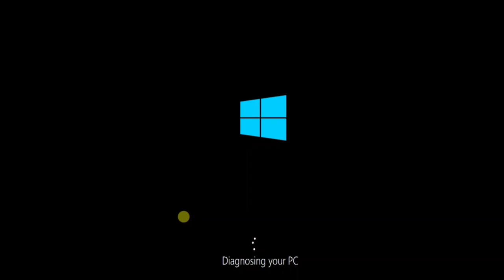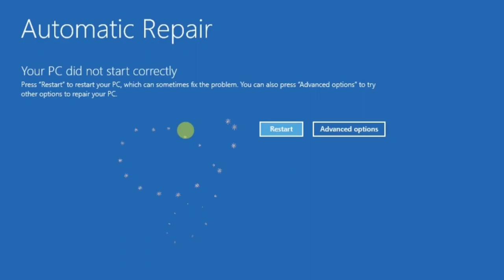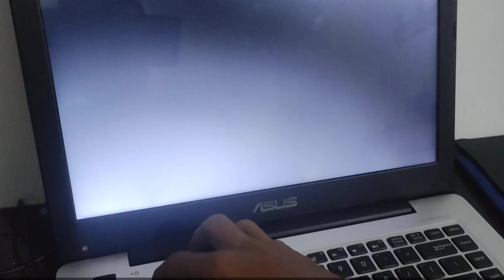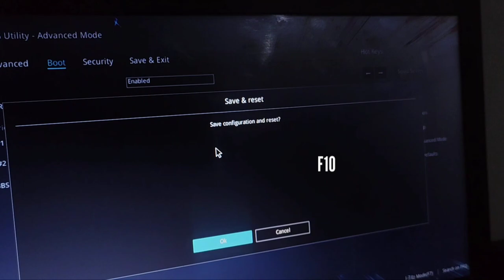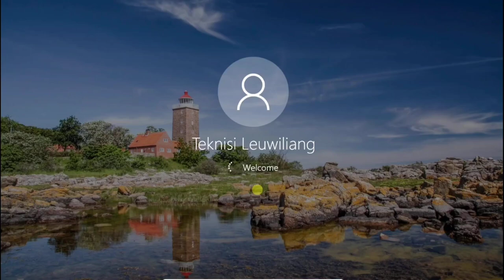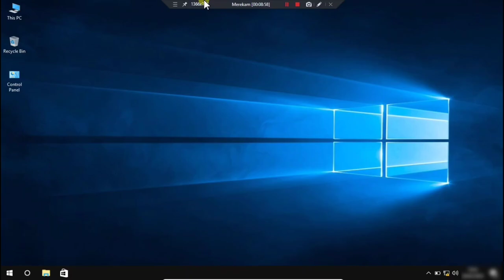Cara Mengatasi Automatic Repair Couldnt Repair Your Pc Windows 10/11